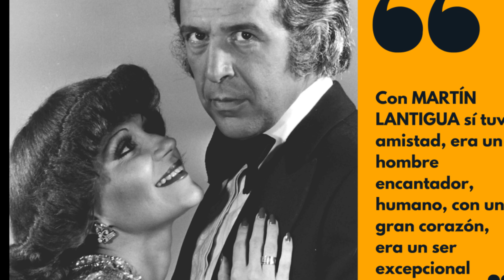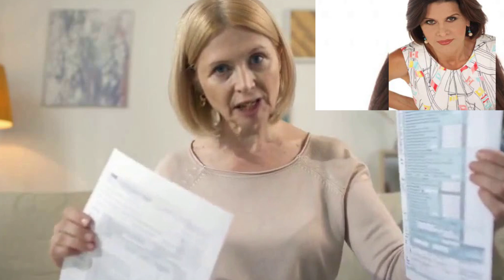La Vida y El Triste Final de Adita Riera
Mini biografía de la vida del Adita Riera. Ada Riera (Caracas, Venezuela, 19 de julio de 1948) es una actriz, locutora y modelo venezolana, hija de la primera actriz Chela D'Gar. Protagonizó varias telenovelas en Venevisión, siendo la primera Lucecita junto a Humberto García, y ha participado en varias radionovelas del Universo del Espectáculo.